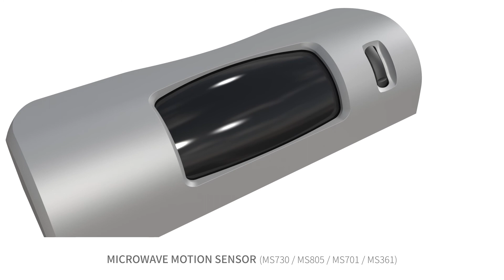RITS-N | Microwave motion sensor (Model : MS730 / MS805 / MS701)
Automatic door solution, RITS-N.